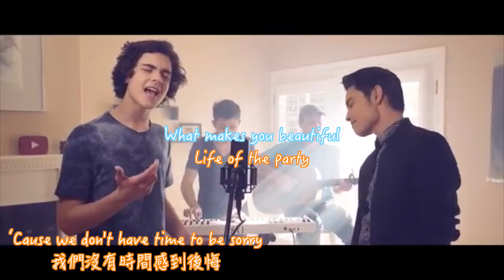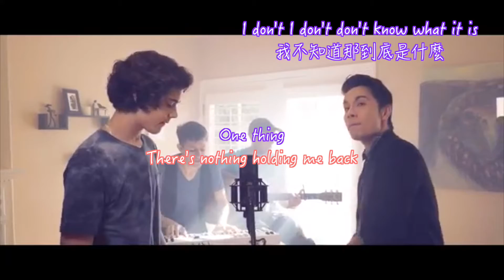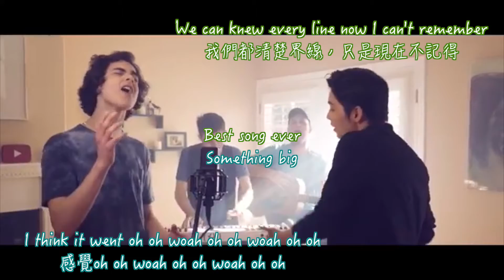l中文字幕l Sam Tsui & Alexander Stewart＆Kurt Hugo Schneider - Shawn Mendes vs One Direction Mashup!!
我是感覺自己太小看大學的Yc～～
終於又抓到時間來更新了
謝謝各位網友們在我嚴重拖稿的期間願意一直支持我們Yt&Yc&St翻譯平臺
雖然我們無法像以前一樣週更了
但我還是會繼續經營下去的！
希望大家會喜歡我們接下來的翻譯
新的一年還要請各位多多指教囉～

是說我創了個FB專業，大家有空可以去看看喔

我並不擁有此影片版權，本影片僅被翻成中文僅供學習用途。
(如有侵權，請麻煩留言告知會立即刪除影片)